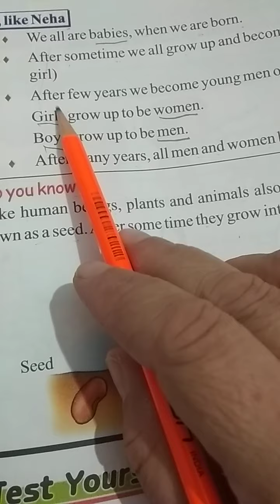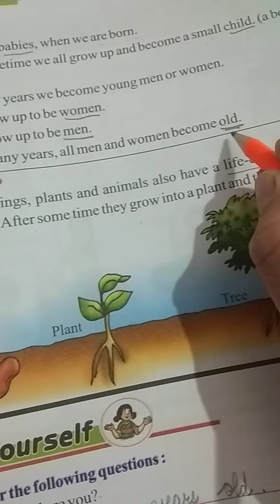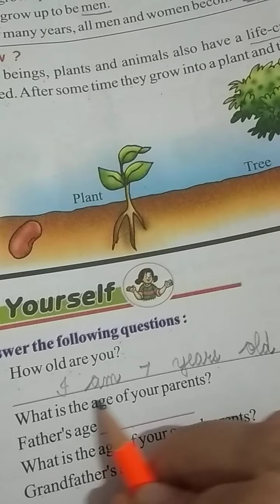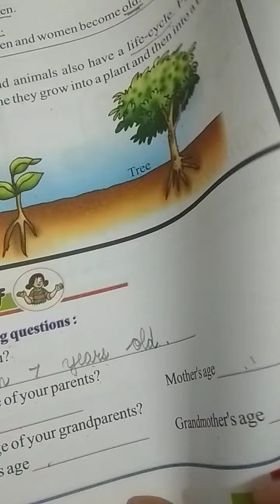E v s ch 1 book reading pg no 5